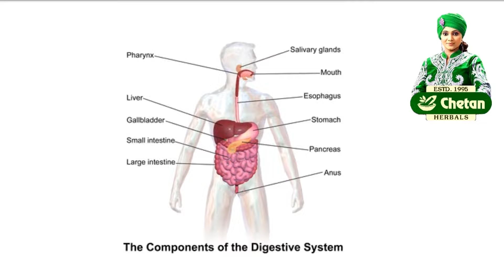रोज खाएं 1 आंवला मिलेंगे ये फायदे | Eat 1 amla everyday, you will get these benefits | Health Tips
रोज खाएं 1 आंवला मिलेंगे ये फायदे!

1. चेहरे का ग्लो।

इसे खाने से बॉडी के टॉक्सिन्स दूर होते हैं और चेहरे का ग्लो बढ़ता है।

2. हार्ट प्रॉब्लम।

इसे खाने से बैड कोलेस्ट्रॉल का लेवल कम होता है  और हार्ट प्रॉब्लम से बचे रहते हैं।

3. कम वजन।

आंवला खाने से मेटाबॉलिज्म बढ़ता है और वजन तेजी से कम होने लगता है।

4. हेल्दी बाल।

इसमें मौजूद एंटीऑक्सीडेंट्स से बालों की चमक बढ़ती है और हेयर फॉल की प्रॉब्लम दूर होती है।

5. डायबिटीज।

आंवला खाने से ब्लड शुगर लेवल कंट्रोल रहता है और डायबिटीज से बचाव होता है।

6. कमजोरी।

आंवला में विटामिन c की मात्रा अधिक होती है जिससे एनर्जी बानी रहती है और कमजोरी दूर होती है।

7. डाइजेशन।

आंवला में फाइबर होते हैं जो डाइजेशन ठीक रखने में मदद करते हैं। इसे खाने से कब्ज़ की प्रॉब्लम दूर होती है।

8. जॉइंट पेन।

आंवला में एंटी इंफ्लेमेटरी गुण होते हैं जो जॉइंट पेन से बचाने में मदद करते हैं।

लगातार ऐसे ही घरेलु नुश्खे से अपडेट रहने के लिए हमारी चैनल चेतन हर्बल्स को सब्सक्राइब करे, लाइक करें,  शेयर करें, मन पसंद जानकारी के लिए कमेंट करें  और निचे दिए गए बेल आइकन का बटन जरूर दवाएं।
धन्यवाद !

Feel free to post your questions, queries, doubts, comments, compliments and reactions below every video, we will be happy to help you.

OUR WEBSITE FOR AYURVEDIC HEALTH PRODUCTS

CHETAN HERBALS PVT. LTD.
BF-16, Near Sibbal Cinema
Badarpur, New Delhi -110044